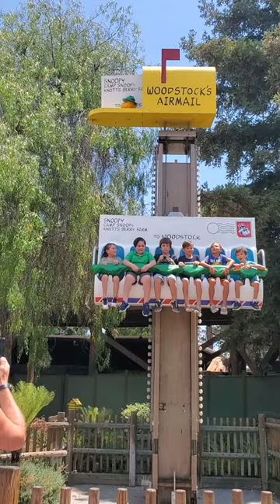Knott's Berry Farm 2022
Christian, age 9 getting a quick one in the kiddie rides.